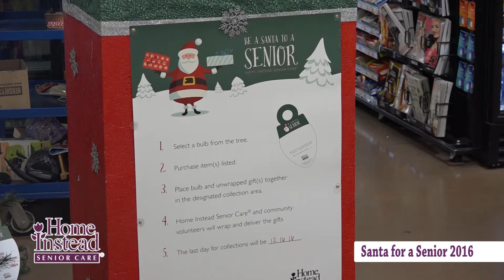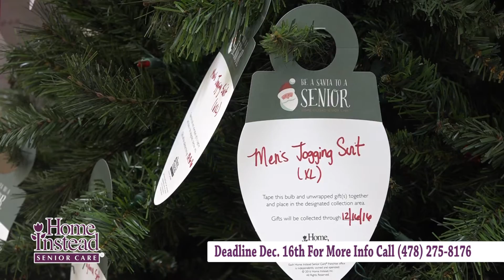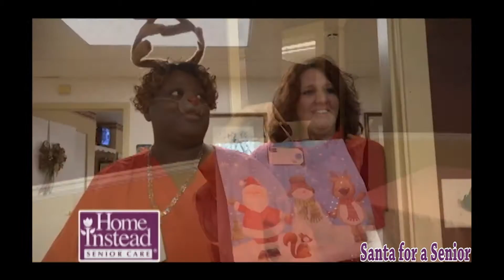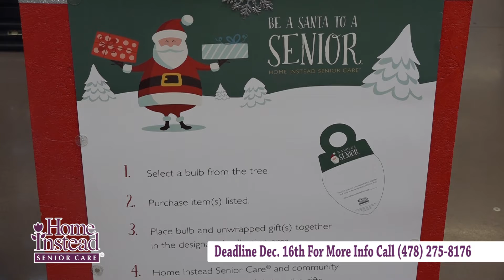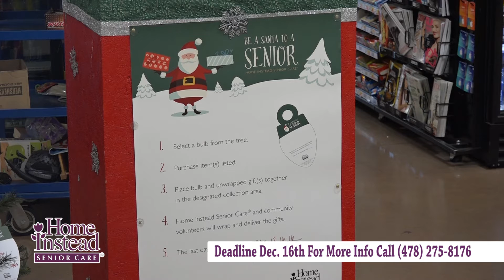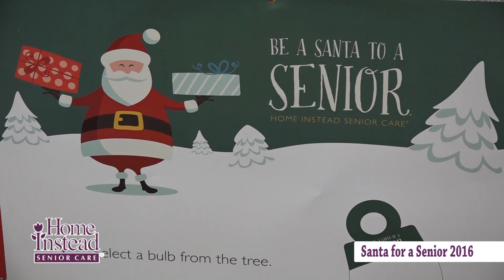Santa for a Senior